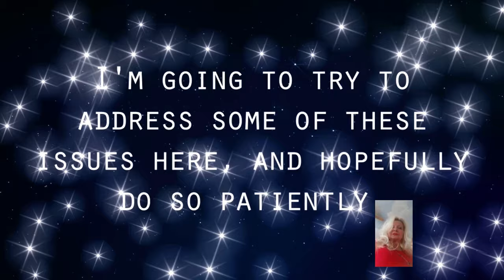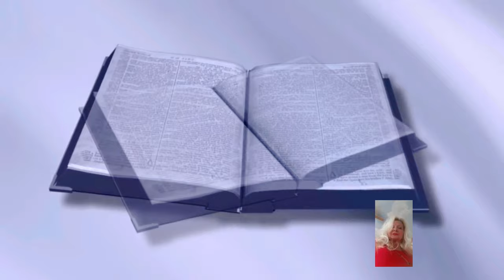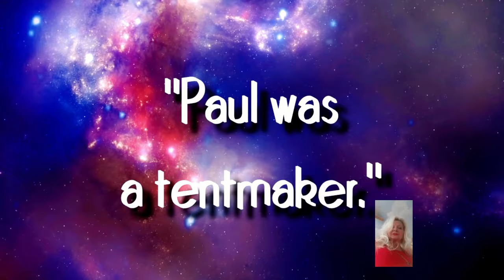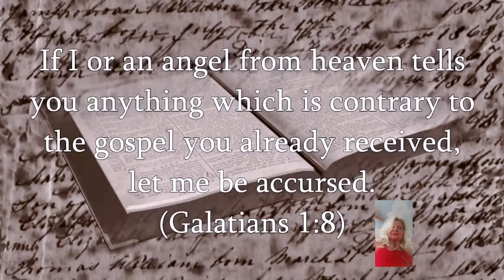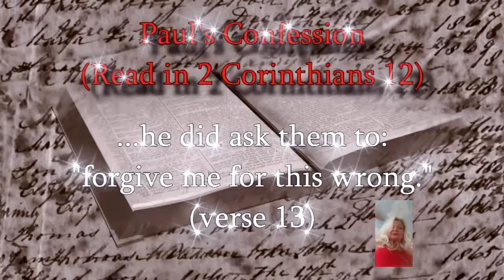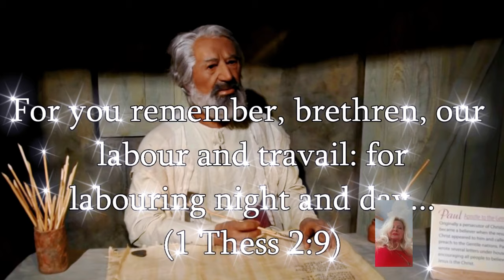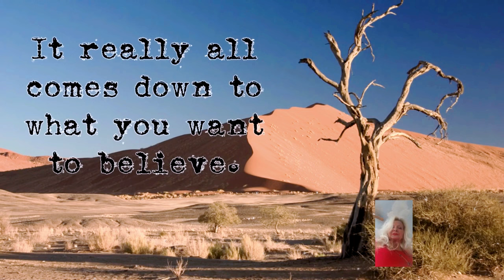Unveiling the Teachings of Jesus: A Most Dogged Perspective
Unveiling the Teachings of Jesus: A Most Dogged Perspective Have you ever wondered about the teachings of Jesus from a different perspective? Well, get ready to explore the Most Dogged Teachings of Jesus in this eye-opening video. Jesus, known for his profound teachings, has left a lasting impact on millions of people around the world. But what if there's more to his teachings than what we already know? Most Dogged, a renowned scholar, has dedicated his life to studying the teachings of Jesus from a unique angle. Through his research, he has uncovered hidden gems and profound insights that challenge conventional interpretations. From the Sermon on the Mount to the Parables, Most Dogged sheds new light on the timeless wisdom of Jesus, inviting us to deepen our understanding and embrace a more transformative way of living. Unveiling the Teachings of Jesus: A Most Dogged Perspective So, if you're ready to embark on a journey of discovery and enlightenment, join us as we unveil the teachings of Jesus from a most-dog perspective. Get ready to be inspired, challenged, and transformed.